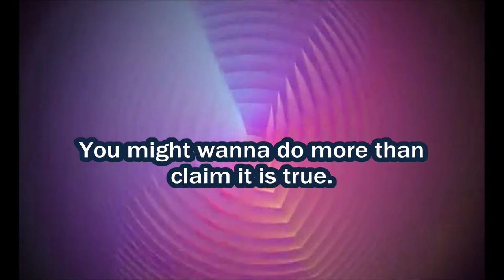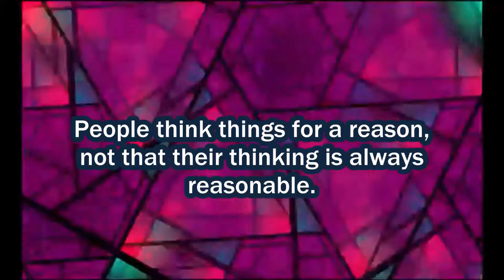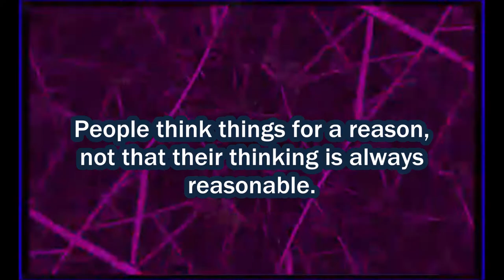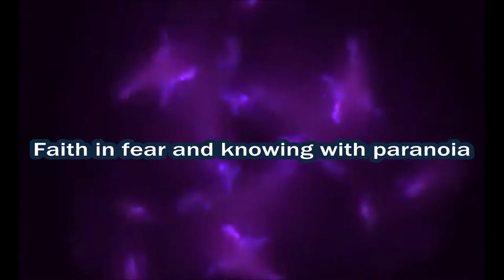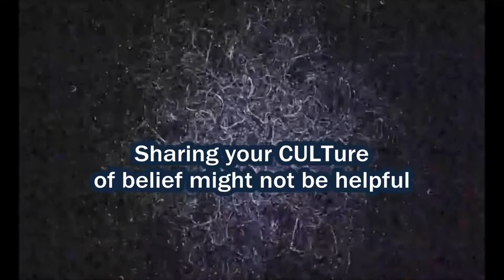The World of Conspiracy Thinking